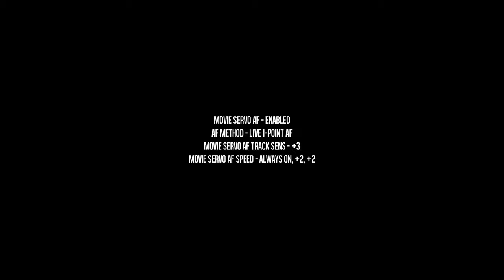Canon 6D Mark II | Video Auto Focus Test | Very Fast auto focus Shocked the Result